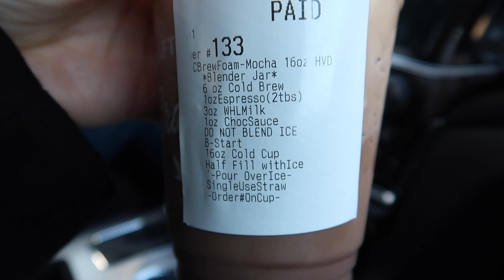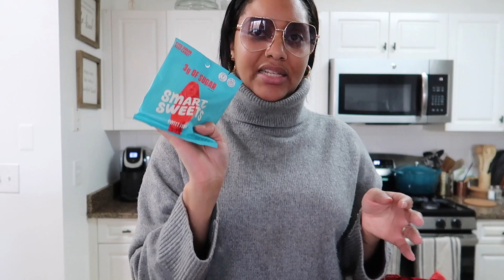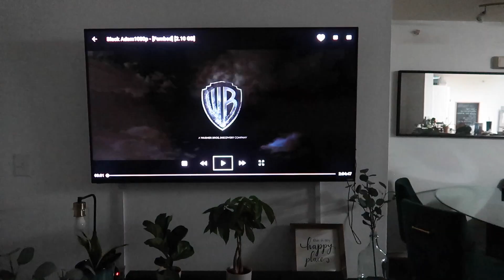VLOG | 2023 New Year prep, Target shop with me and haul, family movie night and more | KAY MONAE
VLOG| 2023 New Year Eve prep, Target shop with me and haul, family movie night and more.

Welcome to my first vlog of 2023. In this week weekly vlog I prepped for the new year, did a little shopping at Target and spend time with the family for movie night and more!

FAQS:
Nationality: Trinidadian   Ethnicity: Black
Camera: Canon G7x Mark II
Editing: IMovie